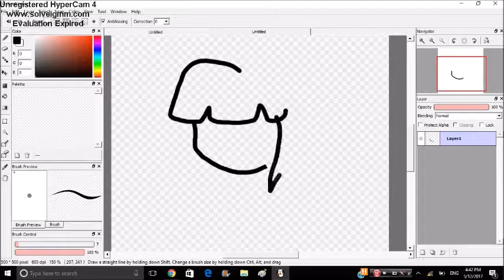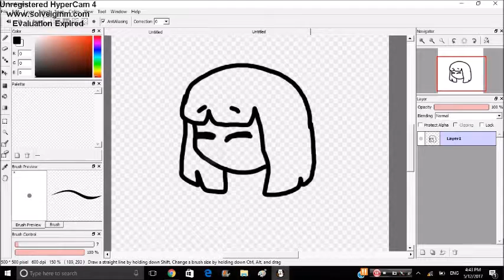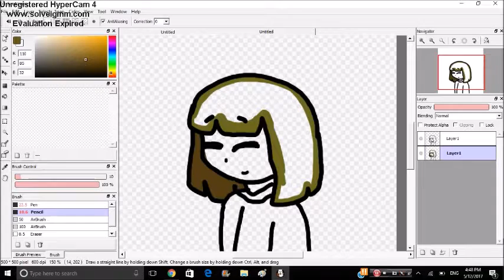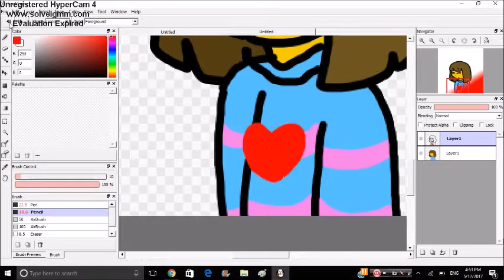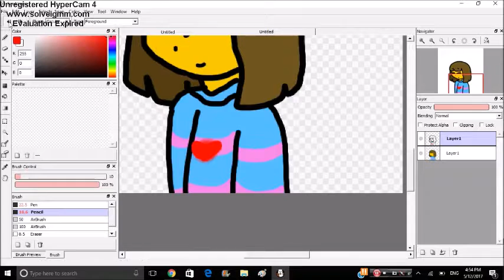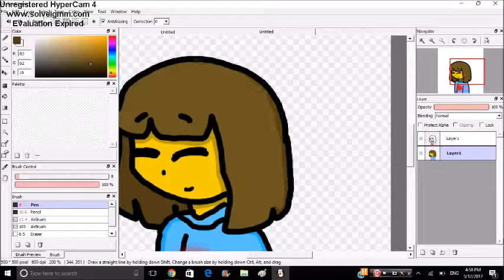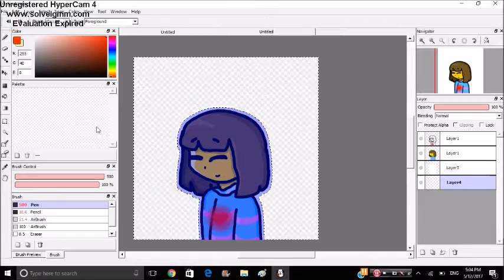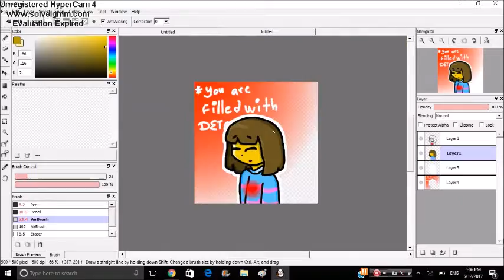Frisk Speedpaint || Undertale❤💗💗💕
Determination is KEY!!!